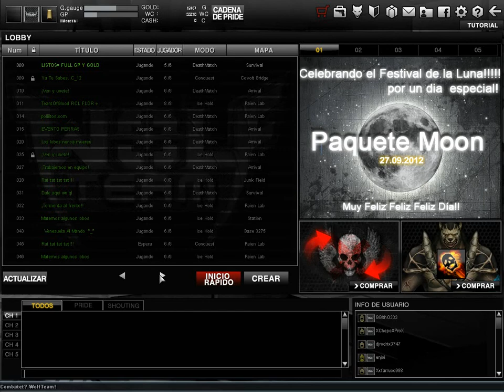hack privado wolfteam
Agregar al fb Mi Emoziito Monchis